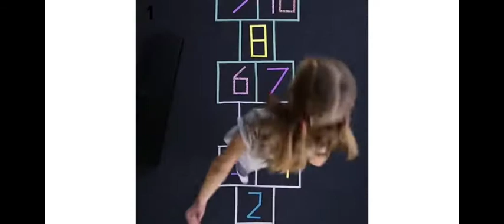افكار وانت قاعد في البيت